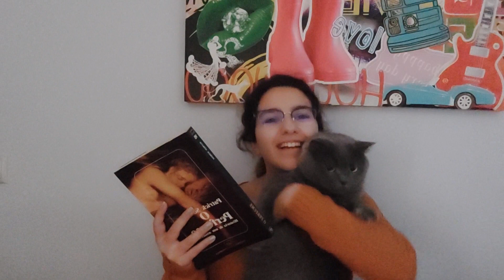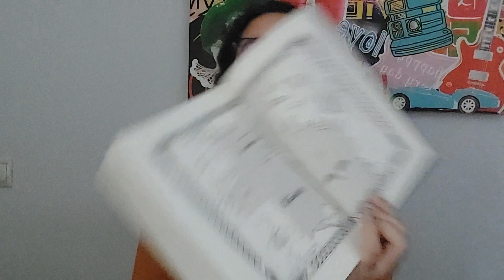January 2023 TBR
We are back sweeties!